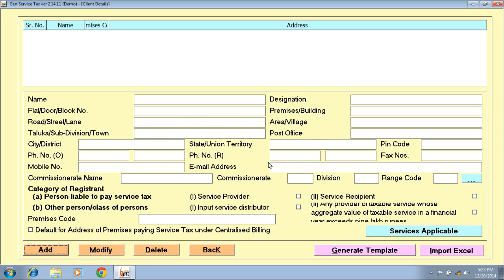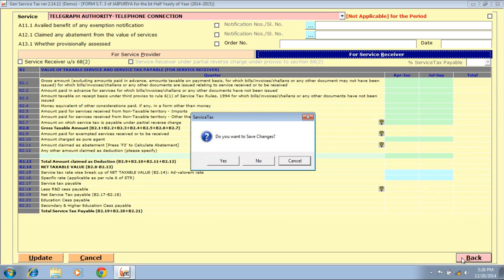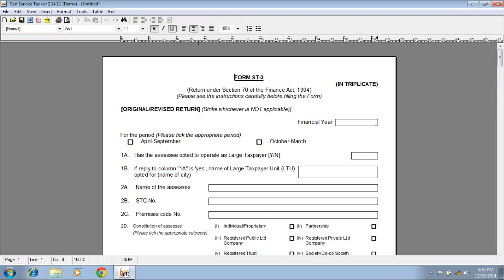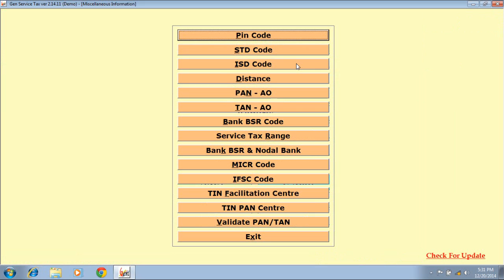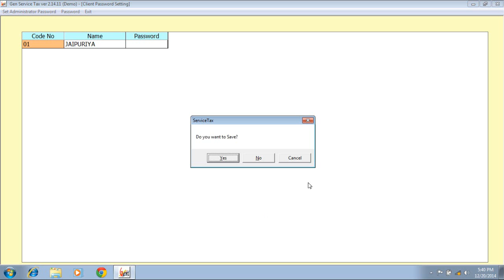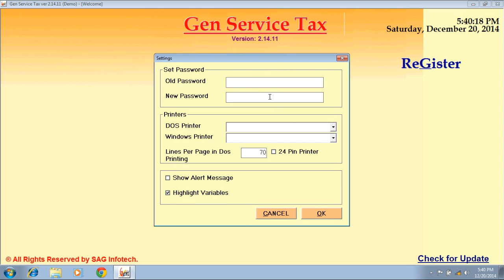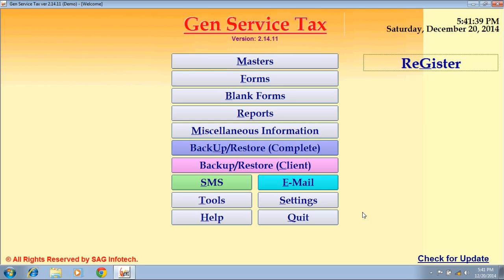Gen Service Tax: Service Tax Return Filing Software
Watch the video for the live demo of Gen Service Tax Software, developed by the SAG Infotech Company.